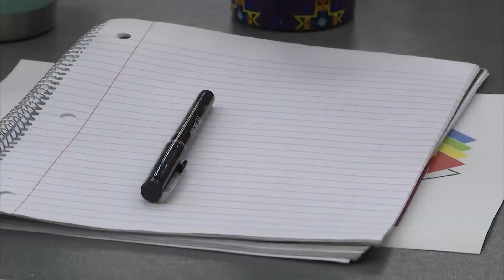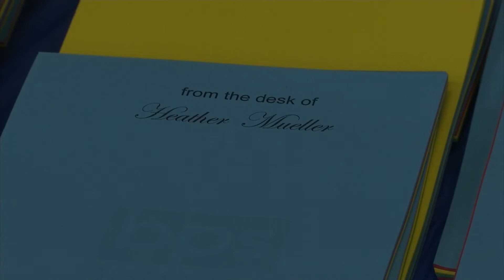Bismarck Public School New Teacher Orientation